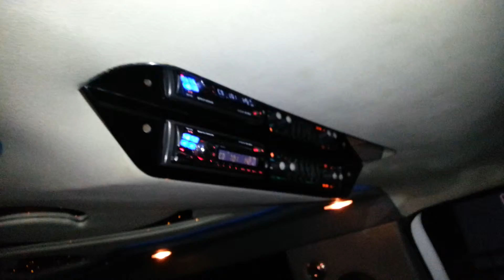04 Excursion Limo Video 3 PJ`s Limousinen Berlin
4Sale
PJ`s Limousinen Berlin